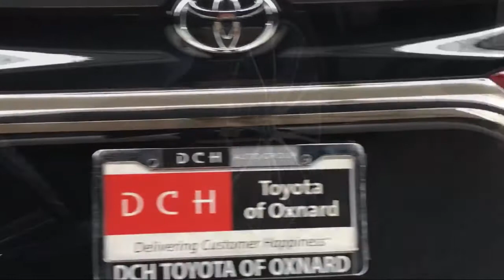2017 Toyota Camry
2017 Toyota Camry - Stock Number: TX190605A - VIN: 4T1BF1FK2HU677850.